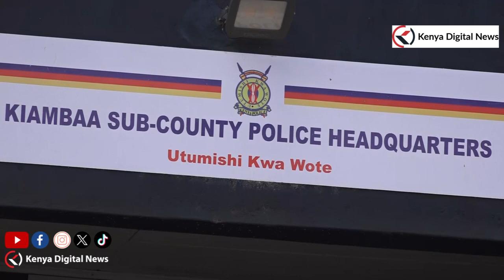SAD! Ruaka Car Accident Kills 2!!